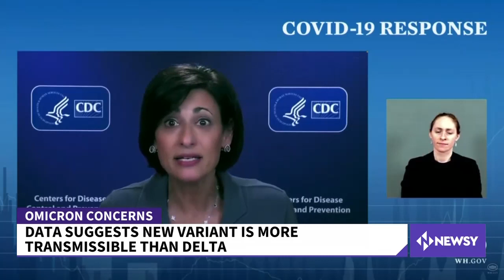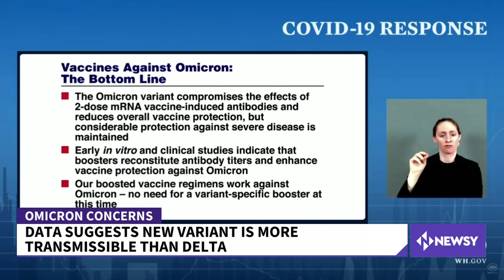U.S. Faces A Double Coronavirus Surge As Omicron Advances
Globally, more than 75 countries have reported confirmed cases of Omicron. In the United States, 36 states have detected the variant. Meanwhile, Delta is surging in many places, with hot spots in New England and the upper Midwest. The five states with the highest two-week rolling average of cases per 100,000 people are New Hampshire, Rhode Island, Michigan, Minnesota and Vermont. Universities are abruptly closing classrooms during finals week with infections multiplying at a fast rate.